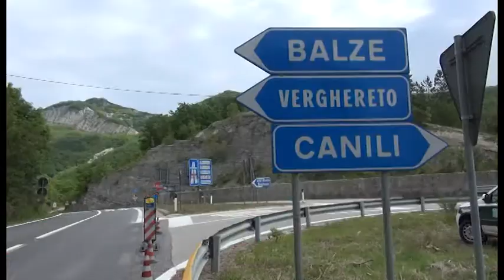E45, crepe sul cavalcavia: chiuso svincolo di Canili